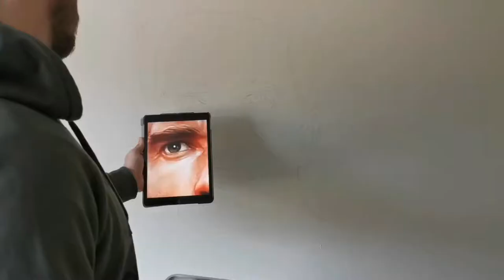Painting Arnold Schwarzenegger on a bedroom Wall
Arnold Schwarzenegger canvas wall painting arnie painting canvas wall canvas painting of arnold thr running man painting on bedroom wall massive painting of arnold schwarzenegger draw arnold arnie painting arnold movies schwarzenegger movies 80's movie poster bedroom wall hand painted large massive realistic painting john parr running away with you the running man full movie canvas painting arnold schwarzenegger painting in his house arnold schwarzenegger drawing on bedroom wall acrylic painting realism matt rooney art bedroom ideas bedroom diy decorate with mural mural ideas 80's mural design huge portrait bedroom wall hand painted canvas arnold portrait
ShortVideos drawing ideas painting drawing sketching portrait cartoon sketches sketches quick sketches Shorts Art PencilSketch QuickSketch how to draw learn to draw sketch practice skills art skills drawing tips drawing equipment tools art artwork Looney tunes art program cartoon kid show TV show 90s Matt Rooney art TikTok YouTube subscribe follow drawing tips drawing ideas learning to draw shading sketching portraits kids cartoons Pokémon Family Guy Simpsons Luca horror Freddy Krueger Schwarzenegger terminator Stallone drawing all things 80s 90s naughties Simpsons noughties 2000 actors famous people spiderman marvel heroes and villains nostalgic retro art channel Timelapse speed drawing speed painting wall painting mural ideas bedroom mural
HeroesAndVillains Artwork drawing ideas painting drawing sketching portrait cartoon sketches sketches quick sketches Shorts ShortVideos Art PencilSketch QuickSketch artwork Looney tunes art program cartoon kid show TV show 90s Matt Rooney art TikTok YouTube subscribe follow drawing tips drawing ideas learning to draw how to draw shading sketching portraits kids cartoons Pokémon Family Guy Simpsons Luca horror Freddy Krueger Schwarzenegger terminator Stallone drawing all things 80s 90s naughties Simpsons noughties 2000 actors famous people spiderman marvel heroes and villains the joker Dylan the best villains DC comics DC villains Marvel villains mental health Quick sketch cartoon drawing art pencil draw timelapse movies movie star learn to draw drawing ideas QuickDraw Matty Rooney art Batman Robin joker Heath Ledger Jared Leto whose your favourite joker best joker joker movie film Shorts shorts video dc comics famous people portraits